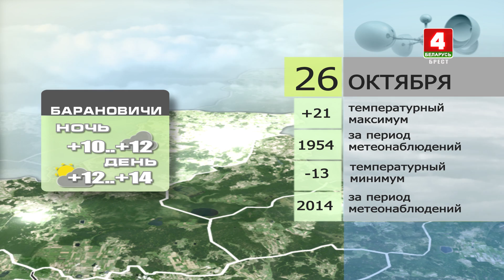Прогноз погоды на 26 октября